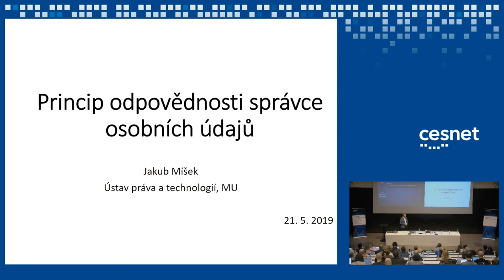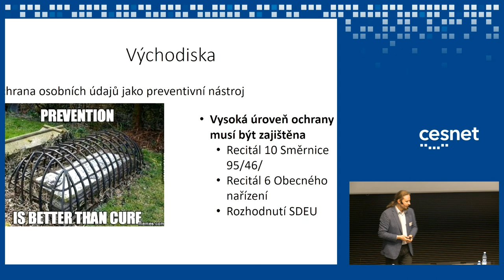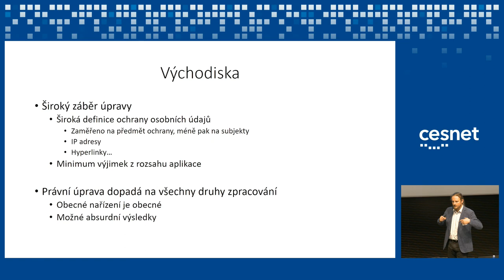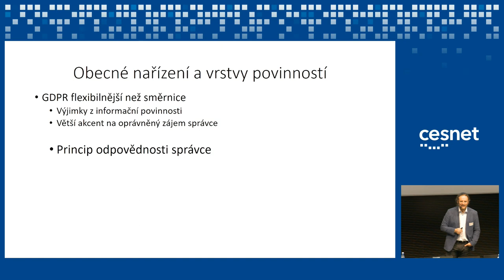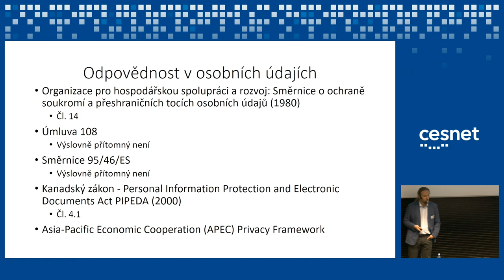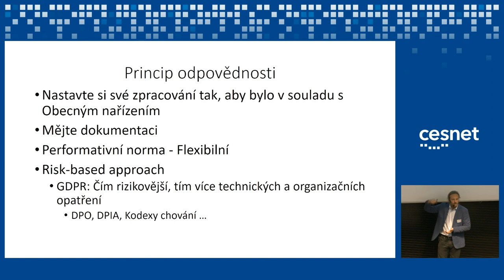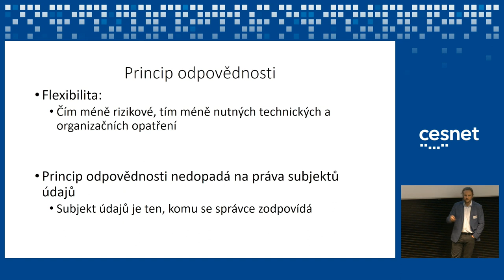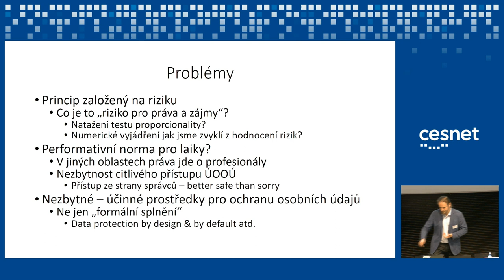Princip odpovědnosti správce osobních údajů (Jakub Míšek, Masarykova Univerzita)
Princip odpovědnosti správce údajů je jedním ze základních principů zpracování osobních údajů, který je nově výslovně formulován v Obecném nařízení. Jedná se o jednu z nejzásadnějších změn, které Obecné nařízení přineslo, protože akcentuje fakt, že právní úprava ochrany osobních údajů spočívá na principu performativních pravidel a díky tomu umožňuje dostatečnou flexibilitu celého systému ochrany osobních údajů. Příspěvek se zaměří na historii principu odpovědnosti správce, bude analyzovat jeho současnou podobu a zasadí jej do kontextu současné právní úpravy.